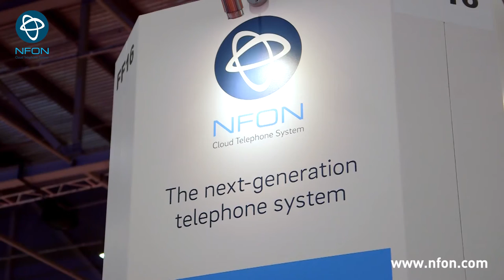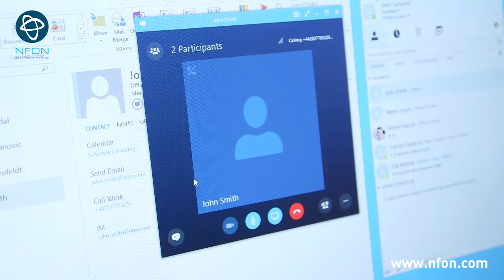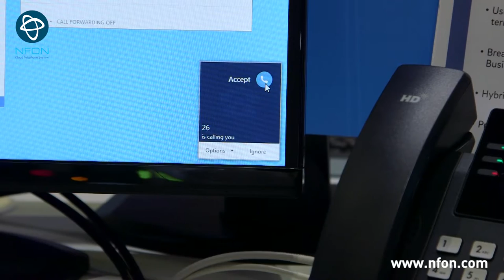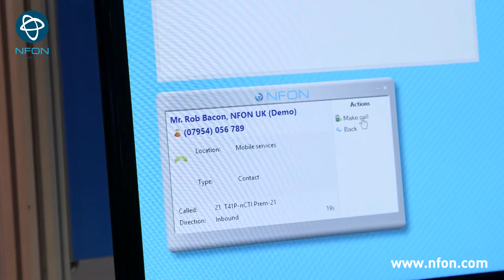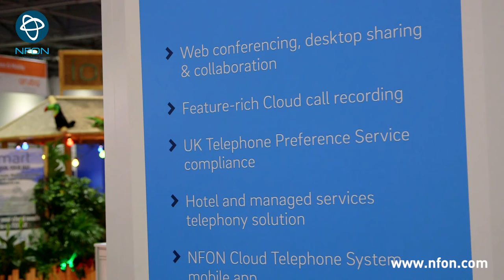NFON cloud telephone system at the 2015 IP Expo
Europe's leading cloud telephone service provider, NFON, spends a day at the IP expo connecting with IT Managers, CIOs and IT directors, sharing knowledge and providing them with information about VOIP Systems. Selling, product management, and support, ultimately have the customer in mind, to satisfy their needs.

For more information on why a NFON PBX telephone system is perfect for you,